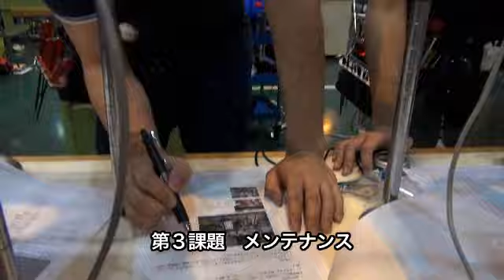第8回若年者ものづくり競技大会（東日本地区技能五輪メカトロニクスネッ トワーク）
岩手県立産業技術短期大学校 メカトロニクス技術科及び産業技術専攻科、茨城県立筑西産業技術専門学院 機械システム科、栃木県立県央産業技術専門校 制御技術科、東海職業能力開発短期大学校の先生方が中心となり、技能五輪全国大会メカトロニクス職種入賞を目指して活動しています。